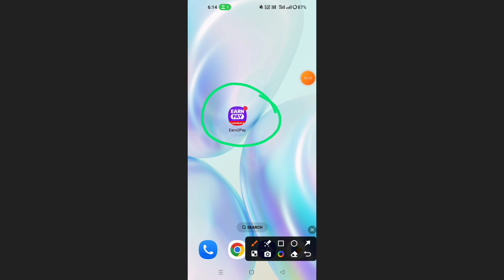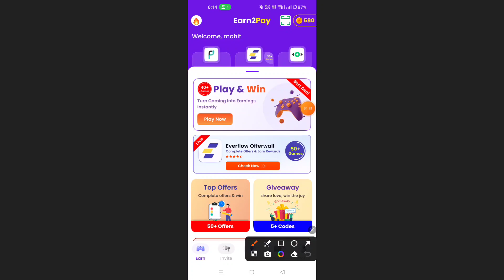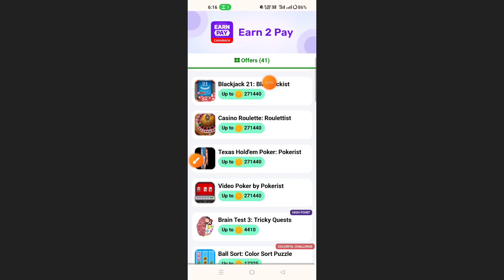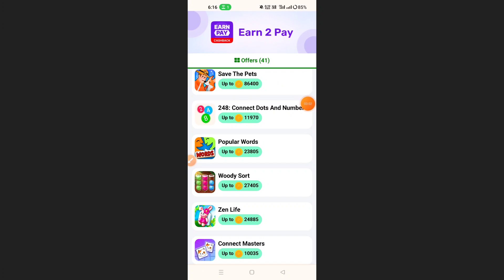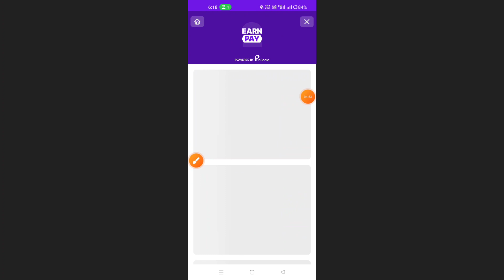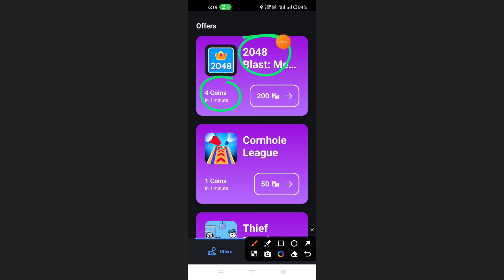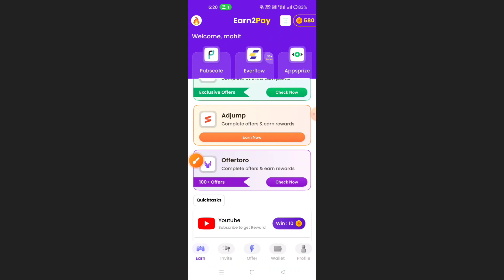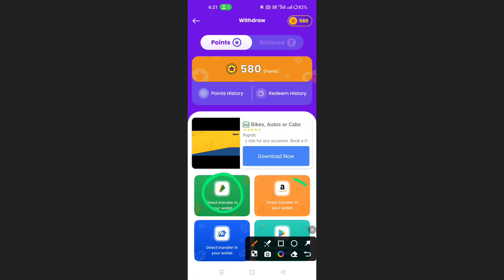Earn2Pay App Se Paise Kaise Kamaye !! How To Earn Money From Earn2Pay App